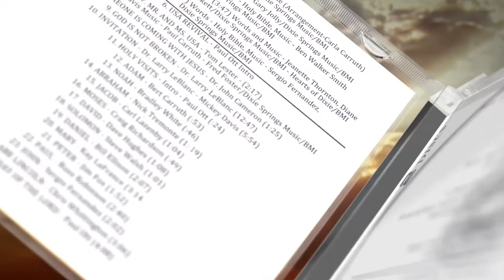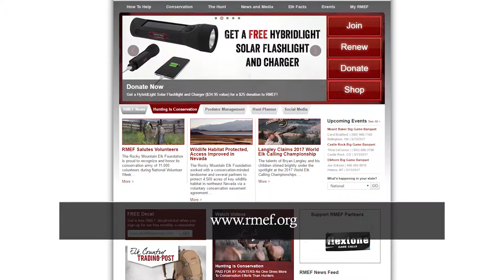Listen to the Eagle - May 8th Camp Shelby Deer and New Alligator Regulations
Mississippi Wildlife Federation Director, Brad Young flies solo in the studio and talks about Camp Shelby's deer management.  Ricky Flynt with the Mississippi Department of Wildlife Fisheries and Parks also joins the show to talk about the state's new alligator hunting regulations and signup methods.